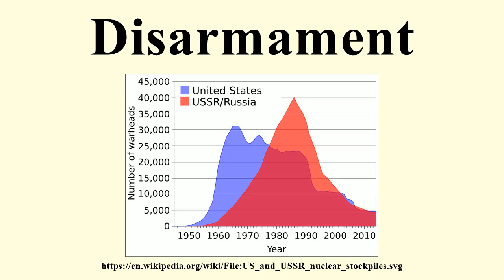Disarmament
Image-Copyright-Info
Author-Info:   Created by User:Fastfission first by mapping the lines using OpenOffice.org's Calc program, then exporting a graph to SVG, and the performing substantial aesthetic modifications in Inkscape.
Image-Copyright-Info